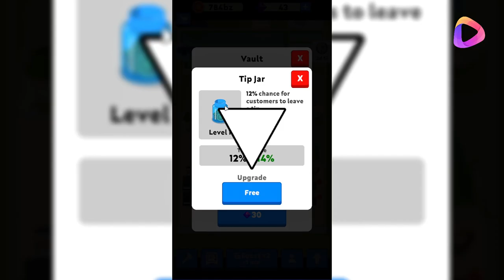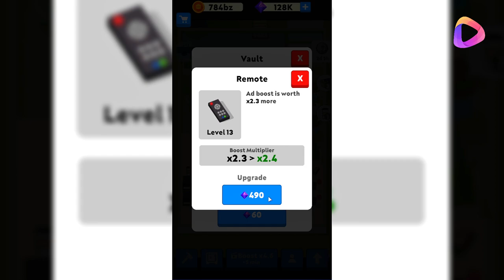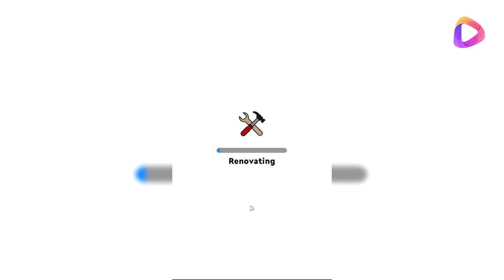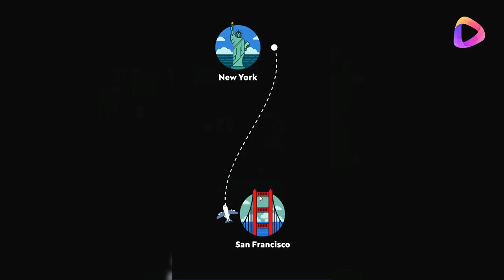Eatventure From Zero to NY Timelapse | The Zas Team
Discoveries by Tokyo Music Walker